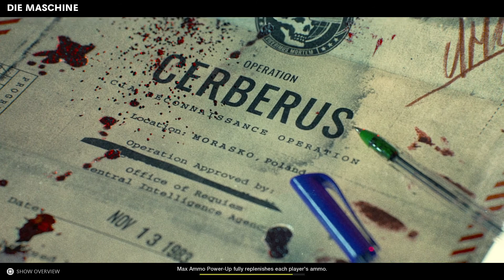Playing call of duty black ops cold war